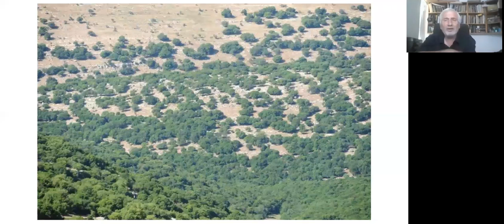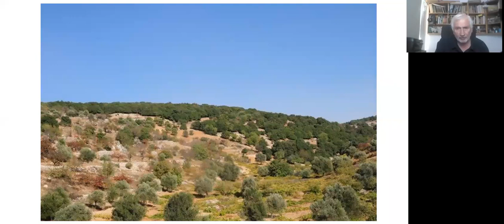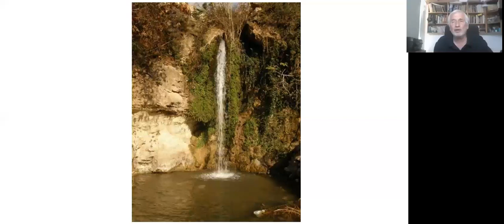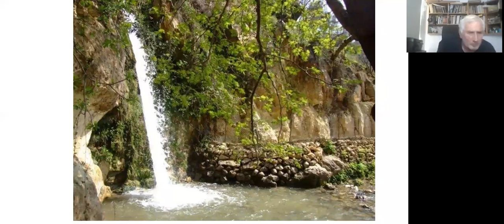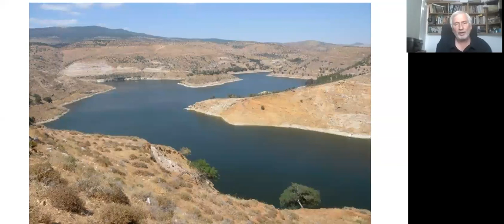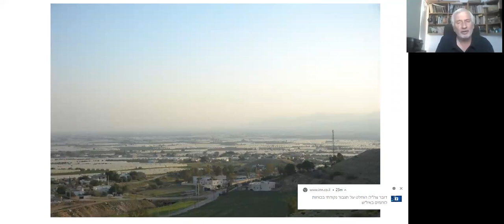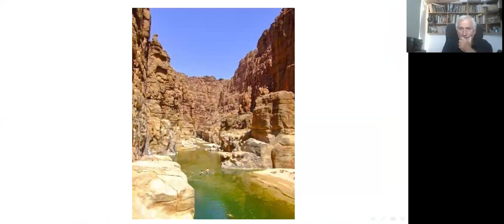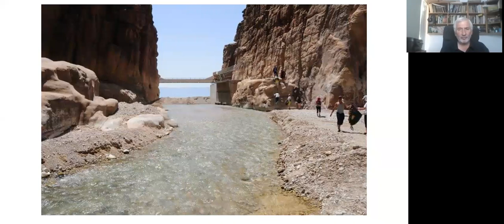גלעד פלאי הרי גלעד